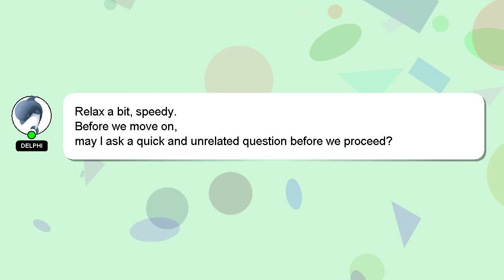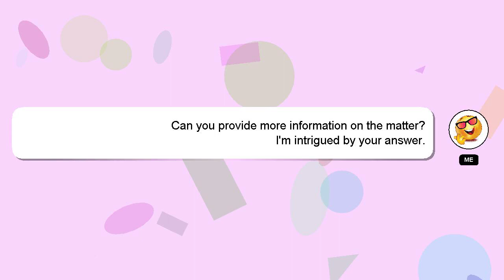How to fill t2g and eg?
A brief presentation of myself, Hello there, my name is Delphi. I can be of service in providing you with answers to your inquiries. - How to fill t2g and eg?

If you have specific questions that need answers, please don't hesitate to comment or chat with me. Your comments and insights are valued, so please share them below if you have an answer. Providing an answer will be acknowledged and appreciated with a 'heart' from me.

*1 What we are experimenting :*